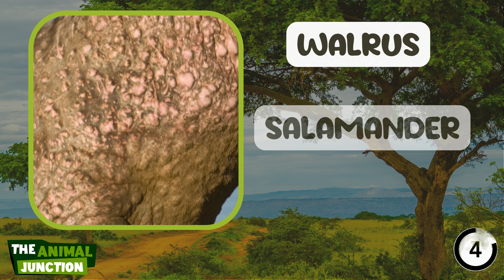Animal Picture Guessing Game | Animal Trivia Multiple Choice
Welcome to "The Animal Junction," your one-stop destination for everything related to animals! In this video, we're bringing you a fun and exciting animal picture guessing game, where you have to guess the name of different animals just by looking at their pictures.

This animal quiz is designed as a general knowledge quiz, featuring multiple-choice questions with options to choose from. You'll be shown a series of animal pictures and have to choose the correct answer from the given options. Whether you're an animal enthusiast or just someone who loves playing trivia games, this animal quiz is perfect!

As the game progresses, the animal pictures will become more challenging, testing your knowledge and ability to identify animals based on their unique features. You'll be amazed at how many different animals there are in the world and how difficult it can be to distinguish between them!

The Animal Junction team has curated this animal picture guessing game with a lot of care and attention to detail. The questions have been carefully crafted to ensure that you have an enjoyable and challenging experience. So, whether you're playing alone or with friends, get ready for a wild ride through the animal kingdom!

In conclusion, this animal quiz is an excellent way to test your knowledge of animals while also having fun. It's perfect for animal lovers, trivia enthusiasts, and anyone wanting to learn more about our world's incredible creatures. So, sit back, relax, and get ready to guess the animal by appearance!